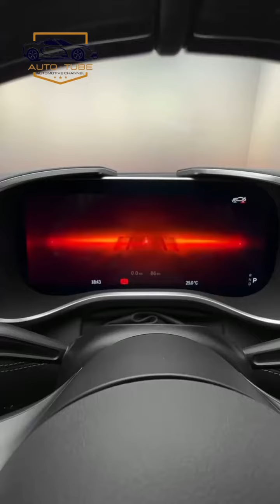Mercedes-Benz AMG GT 63 Coupe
Unleash the beast within.  The new Mercedes-AMG GT 63 Coupe is a force of nature, combining brutal power with everyday luxury.

Its handcrafted 4.0L V8 biturbo engine roars with 577 horsepower, launching you from 0-60 in a heart-stopping 3.1 seconds.  Yet, its spacious 2+2 seating and innovative tech make it a true grand tourer.

Experience the pinnacle of performance and comfort.